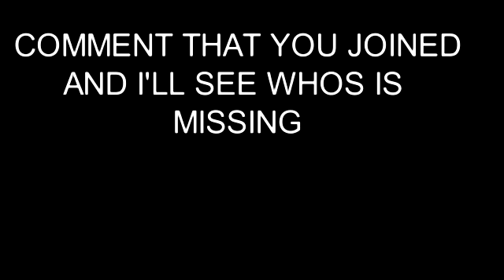IF U JOINED THE ZOMBIE COLLAB WATCH THIS!!! *IMPORTANT*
A vid file went missing, and I don't want anyones entry to not be in, so if u joined, let me know and I'll see who's is missing.